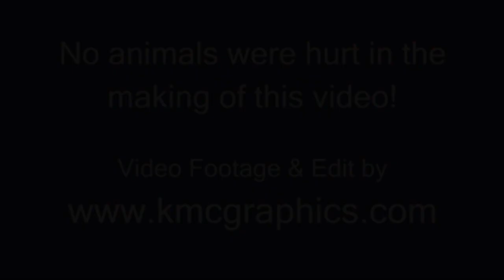Drumming Bear - Claycastle Recording Studio - Youghal Co Cork Ireland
Video promo for Claycastle Recording Studio - Youghal Co Cork Ireland

Our state of the art recording facility boasts an impressive 250 square meters of studio live room (the largest in the south of Ireland), isolation booths, vocal booth and a spacious control room. All the rooms are professionally treated with acoustics, each with its own unique sound characteristics designed to help you bring out the best in performance. For your comfort we also have a kitchen, green room (lounge), toilet & shower.

Situated on the south coast of Ireland, Youghal Co. Cork is a beautiful and historic town, which offers some great leisure activities as well as great dining & entertainment.

Led Zeppelin No Quarter Cadbury Gorilla